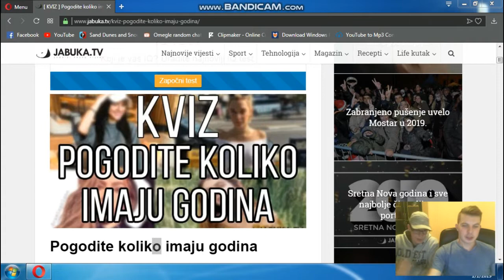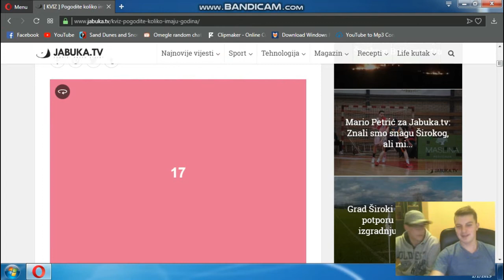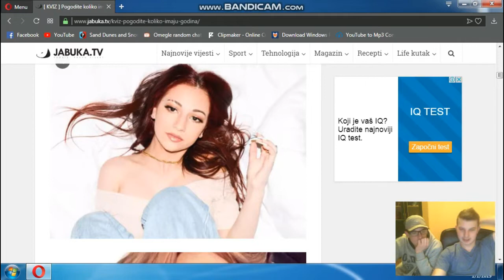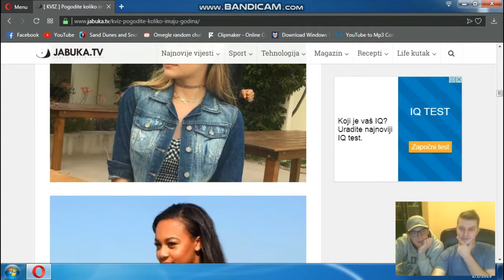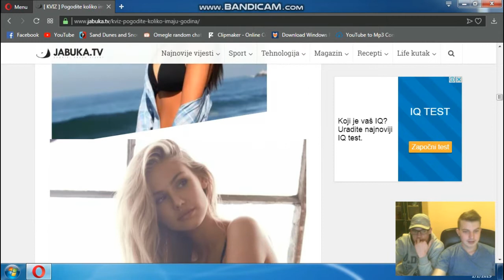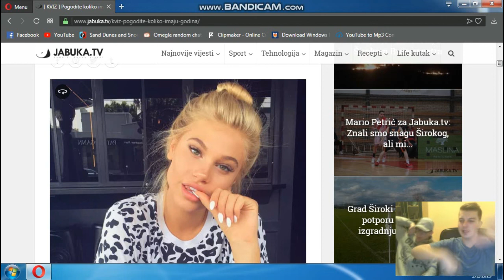Pogadjamo godine devojaka/W/Mare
Ako vam se svideo video opalite  jedan
Likee...
Sharee...
Pisite u komentare sta da snimamoo sledecee...